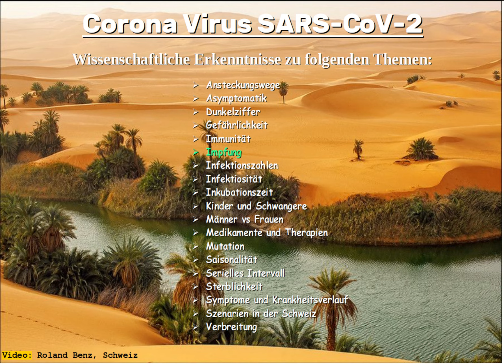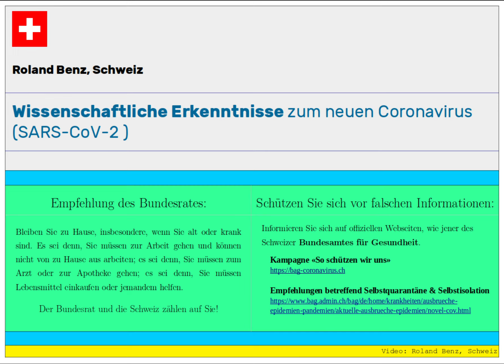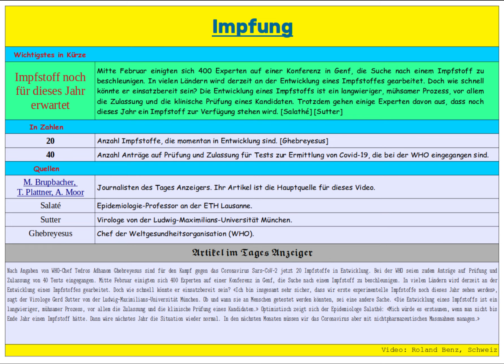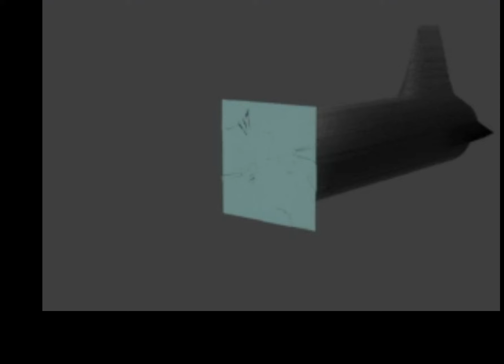Coronavirus: Impfung - Aktueller Stand der Wissenschaft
Herzlich Willkommen zu meiner Video Serie:

Wissenschaftliche Erkenntnisse  zum Coronavirus ( Sars-Cov-2).

Diese Video behandelt das Thema: Impfung

Ihr erhaltet  in diesem kurzen Video die wichtigsten Informationen zum Stand der Wissenschaft ganz einfach und übersichtlich dargestellt. Die Aussagen und Einschätzungen sind selbstverständlich alle  mit Quellenangaben versehen.

Ich wünsche euch viel Spass beim Zuschauen und hoffe ihr könnt etwas Lernen.

Quellen / Links:
M. Brupbacher, T. Plattner, A. Moor

Bevor es losgeht gebe ich euch noch einen ganz kurzen Überblick über die behandelten Themen dieser Videoserie:

Ansteckungswege: Das Video über Ansteckungswege gibt Antworten auf die Frage wie das Virus übertragen wird und wie nicht.

Asymptomatik: Auf dem Kreuzfahrtschiff Diamond Princess waren viele ältere Personen.  Das Video über Asymptomatik gibt Antworten, wie viele davon keine Symptome hatten.

Dunkelziffern: Das Video über Dunkelziffern gibt eine Einschätzung über die nicht entdeckten Fälle, in den verschiedenen Ländern.

Gefährlichkeit: Das Video über Gefährlichkeit zeigt auf,  wer besonders gefährdet ist.

Immunität: Das Video über Immunität geht der Frage nach, ob und wie lange bereits Infizierte von einer Neuansteckung geschützt sind.

Impfung: Das Video über Impfung sagt, bis wann Wissenschaftler mit einem Impfstoff rechnen.

Infektionszahlen: Das Video über Infektionszahlen geht der Frage nach, für wie viele Menschen die Wissenschaftler mit einer Ansteckung rechnen.

Infektiosität: Das Video über Infektiosität zeigt auf, wann Infizierte am ansteckendsten sind.

Inkubationszeit: Das Video über Inkubationszeit gibt eine Einschätzung, wie lange es dauert bis man erkrankt.

Kinder und Schwangere: Das Video über Kinder und Schwangere erklärt, wie sehr diese gefährdet sind.

Männer vs Frauen: Das Video Männer vs Frauen geht der Frage nach, weshalb es Unterschiede im Krankheitsverlauf zwischen den Geschlechtern geben könnte.

Medikamente und Therapien: Das Video über Medikamente und Therapien zeigt mögliche Strategien zur Bekämpfung des Virus mit Medikamenten und Therapien.

Mutation: Das Video über Mutationen erklärt, wie stark das Virus mutiert und weshalb wenig Mutationen gut sind.

Saisonalität: Das Video über Saisonalität informiert, ob es Monate gibt in denen das Virus wieder verschwindet.

Serielles Intervall: Das Video über Serielles Intervall sagt, wie lange es durchschnittlich geht bis ein Angesteckter, jemand anderen ansteckt.

Sterblichkeit: Das Video über Sterblichkeit sagt, für welche Altersgruppen das Virus gefährlicher ist, als eine Grippe.

Symptome und Krankheitsverlauf: Das Video über Symptome und Krankheitsverlauf erklärt ausführlich, welche Symptome wie häufig auftreten.

Szenarien für die Schweiz: Das Video über Szenarien für die Schweiz vergleicht zwei mögliche Szenarien: Wie verbreitet sich das Virus mit Massnahmen und ohne Massnahmen

Verbreitung: Das Video über Verbreitung vergleicht die Ansteckungsgefahr mit jener der Grippe.